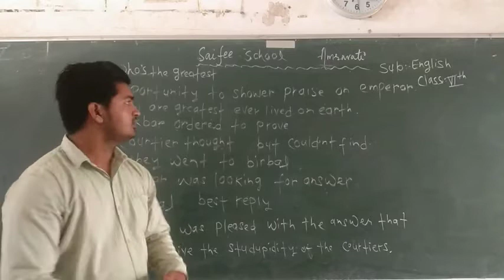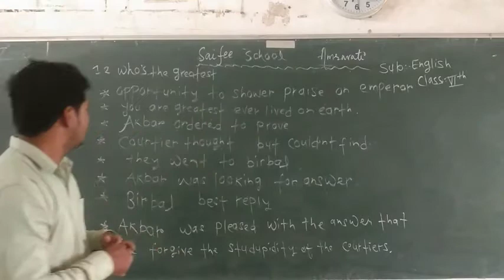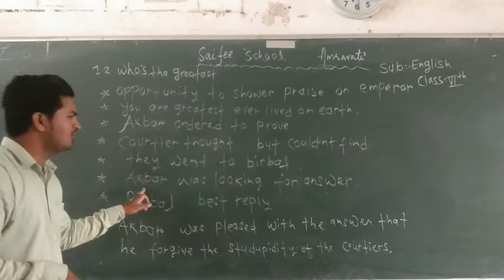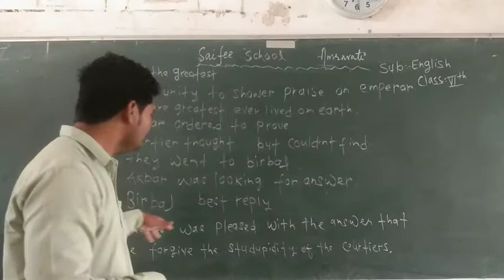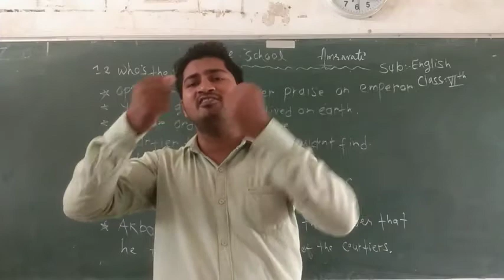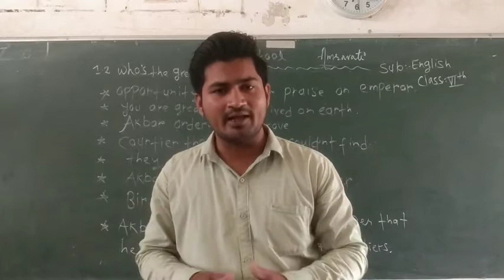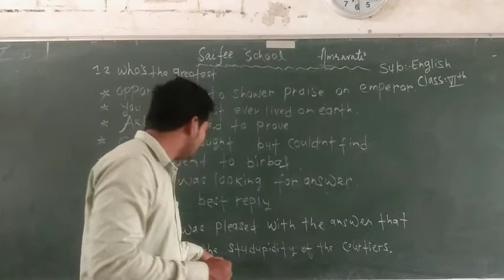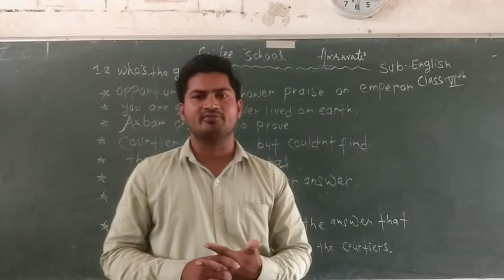Class 6th.. Who's the greatest Part 2